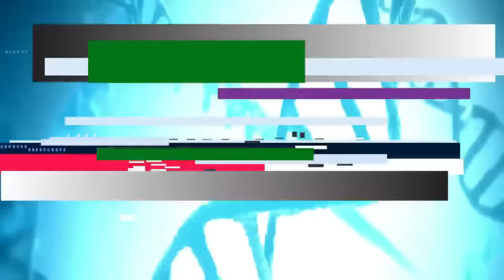GOKU AND GOHAN WERE LOCKED IN THE TIME CHAMBER AND BETRAYED | FULL MOVIE 2023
After the tournament of power, gohan realized that he was very weak, and that with the strength he had he could not protect his family alone, so he asked his father for help, but the gods betrayed the two saiyan, locking them both in the time chamber forever. what will happen to goku and gohan? find out in this movie.